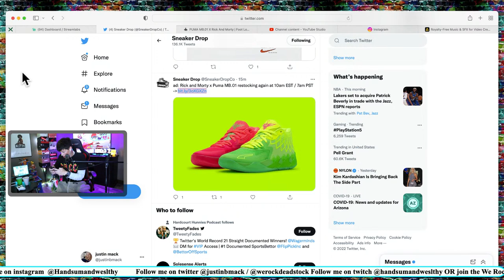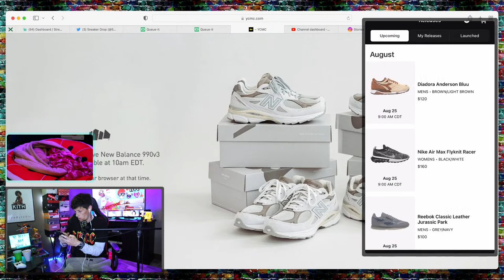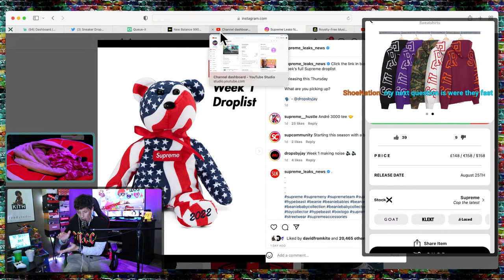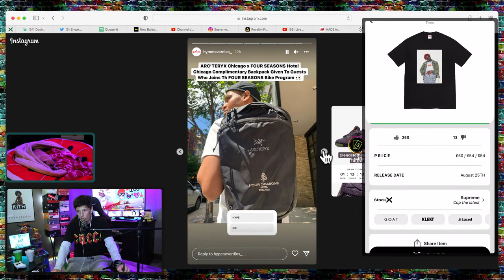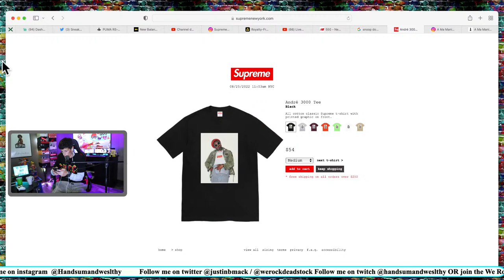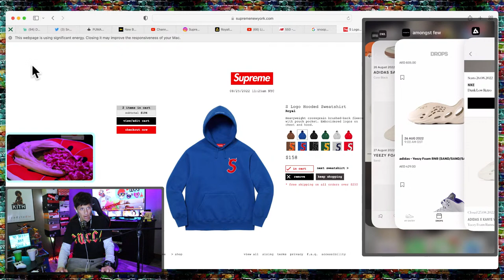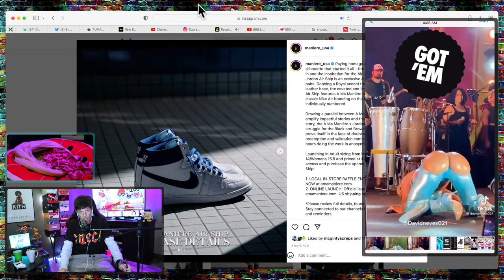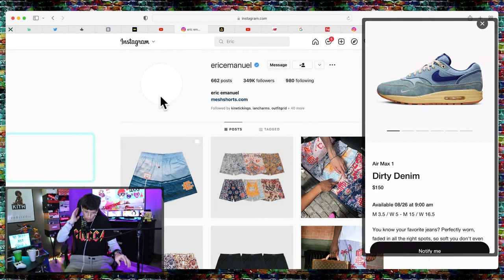Live Cop: Supreme (week) 1 / Puma mb.01 Rick & Morty Re-Stock & more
We are gonna try and cop the Rick & Morty Puma mb.01 re-stocking via footlocker foot site at 9am central time.
**We also have the Air Penny 1 dropping white/ varsity blue via snipes foot site also.